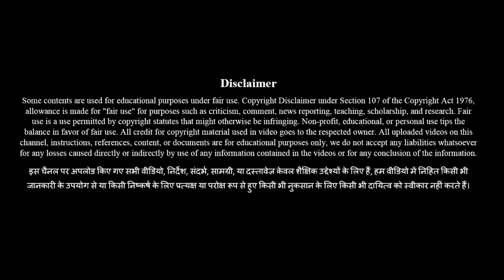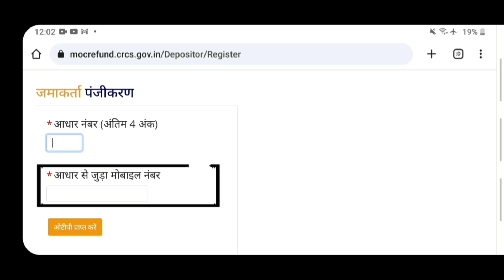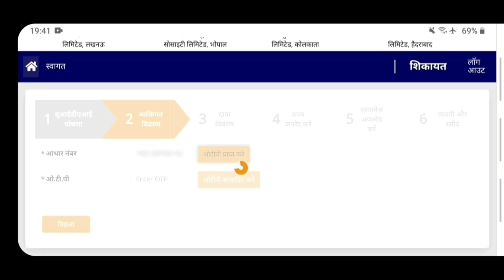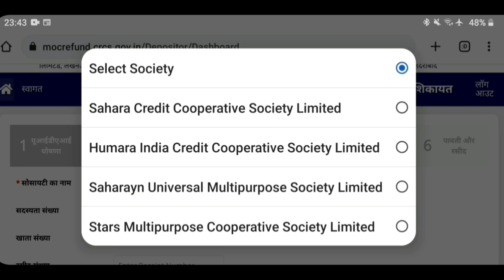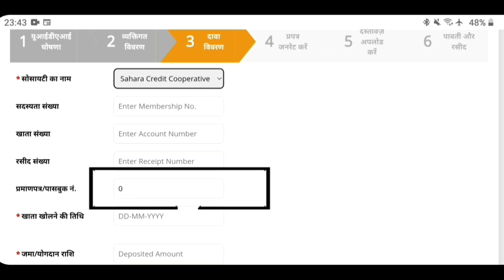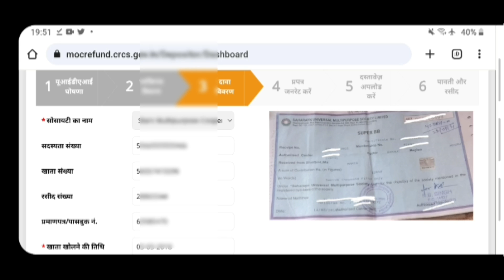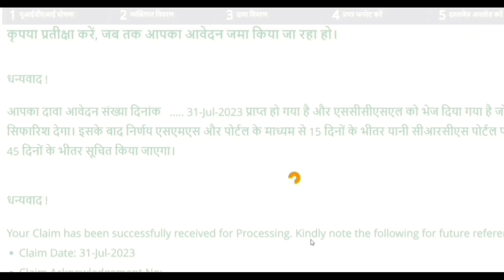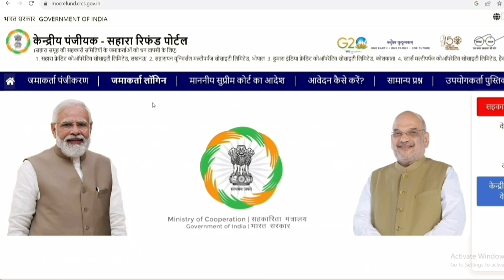Sahara India Refund Apply Online 2023 | Sahara Refund Portal | Sahara Refund Online Application Form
Sahara india refund apply online | Sahara refund portal | Sahara refund online application form 2023

Topic covered

sahara india
sahara online form
sahara india paisa refund online